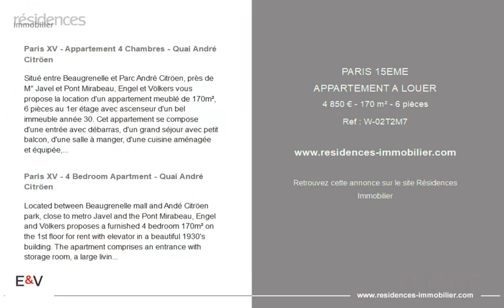PARIS 15ÈME - APPARTEMENT A LOUER - 4 850 € - 170 m² - 6 pièce(s)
Référence : W-02T2M7

Paris XV - Appartement 4 Chambres - Quai André Citröen

Situé entre Beaugrenelle et Parc André Citröen, près de M° Javel et Pont Mirabeau, Engel & Völkers vous propose la location d'un appartement meublé de 170m², 6 pièces au 1er étage avec ascenseur d'un bel immeuble année 30. Cet appartement se compose d'une entrée avec débarras, d'un grand séjour avec petit balcon, d'une salle à manger, d'une cuisine aménagée et équipée, d'une chambre parentale avec salle de douche ensuite et wc séparé, trois autres chambres dont une petite avec coin lavabo et wc séparé, d'une salle de bain avec wc et d'une salle de douche avec wc. Beaucoup de rangements. Une cave complète ce bien. Gardien et sécurité. L'appartement est entièrement rénové, vous serez séduits par sa hauteur sous plafond, beaux volumes, belles prestations, vue dégagée. Loyer 4 400€ + 450€ de charges comprenant le chauffage collectif et eau chaude. Un parking est possible. Honoraires Locataire: 15€/m² si Bail 89 ou 12% du loyer annuel + 20% TVA si Bail soumis au Code Civil.

Paris XV - 4 Bedroom Apartment - Quai André Citröen

Located between Beaugrenelle mall and Andé Citröen park, close to metro Javel and the Pont Mirabeau, Engel & Völkers proposes a furnished 4 bedroom 170m² on the 1st floor for rent with elevator in a beautiful 1930's building. The apartment comprises an entrance with storage room, a large living room with balcony, a dining room, an equipped kitchen, a master bedroom with ensuite bathroom and separate WC. Additionally there are 3 other bedrooms, one small one with corner sink and separate WC. Two other bathrooms with WC. Lots of storage closets. A cave in the cellars is included. Building gardien and security. The apartment is fully renovated, it boasts high ceilings, beautiful large spaces and a unobstructed views. Rent 4 400€ + 450€ of building charges including heating and hot water. A parking spot may be possible. Tenant Fees: 15€/m² if Lease 89 or 12% of annual rent + 20% TVA if under Code Civil Lease.

|2907538|